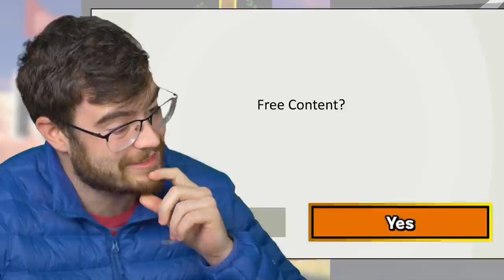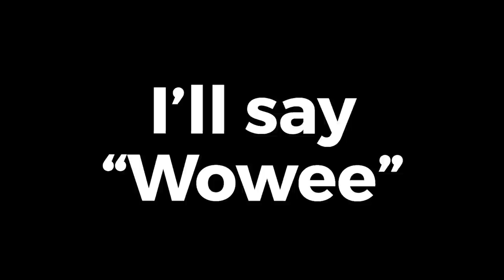WORLD'S MOST ᴇʟɪᴛᴇ KAZUYA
Am I the best Kazuya in the world? Probably.